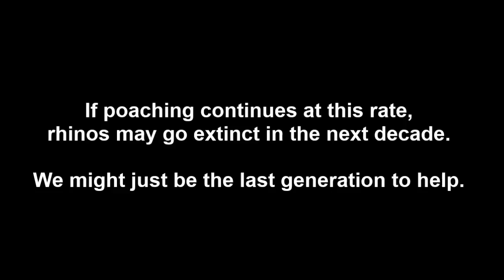White Rhinoceros PSA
This is a Public Service Announcement regarding the plight of the Southern White Rhinoceros. These beautiful creatures are being slaughtered every day by greedy poachers. They kill these animals for their ivory horns, which are actually made up of keratin, the same stuff that are in our hair and fingernails. Rhino horn is in high demand in many places, like China, because it is believed that rhino horn may have medicinal properties, although scientists have proven multiple times that it does not. This video was made to spread awareness about how close these rhinos are close to extinction, and I ask of anyone who reads this to spread the word about the Southern White Rhinoceros's plight.

Clip 1: My own video; shot at the San Diego Zoo Safari Park
Clip 2: GoPro Rhino Closeup | Jc Rhino
Clip 3: Exposing a Rhino Hunt | The Humane Society of the United States
Clip 4: San Diego Zoo Kids - Rhino Crash Course | San Diego Zoo Safari Park
Clip 5: Exposing a Rhino Hunt | The Humane Society of the United States